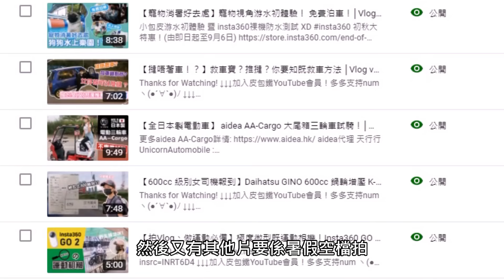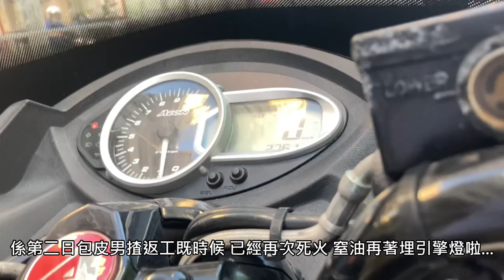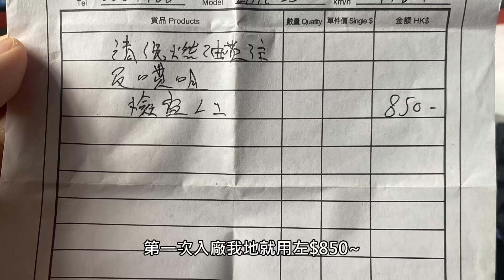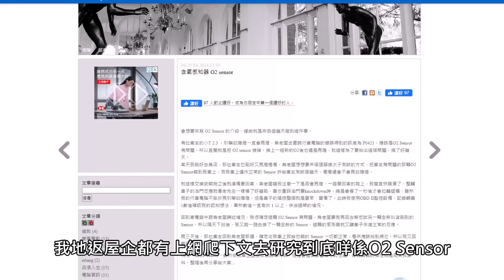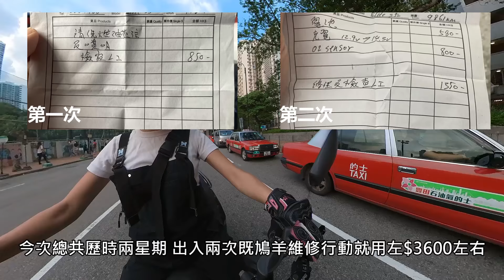【維修費 = 1/3車價！？】車房攞車小分享！│Vlog vol. 73【皮包鐵情侶】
香港鐵騎情侶之日常
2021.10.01